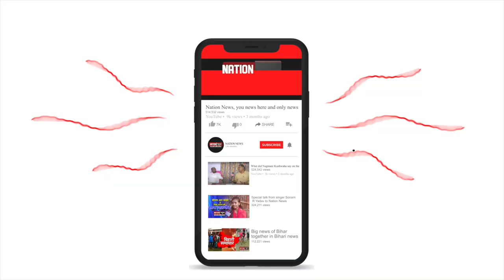रांची में सरेसा मिंज बनी वैक्सीन लेने वाली पहली नर्स, देखें वीडियो